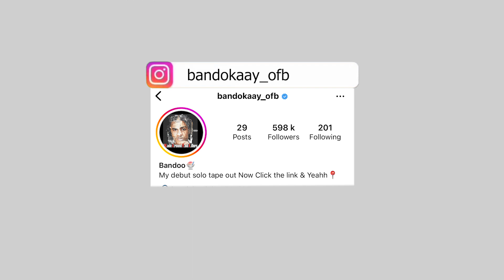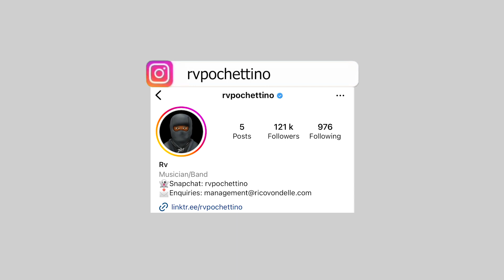Bandokay Feat Headie One, Abra Cadabra, Kush, Akz, RV, YF & Kash - Hometown (Music Reaction)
Bandokay

Reaction Video, Music Reaction, UK Music Reaction, Music Review, UK Music Review, UK Reaction Video, Elite Uk Talent, Elite uk Talent Reaction, Eliteuktalent Reaction,